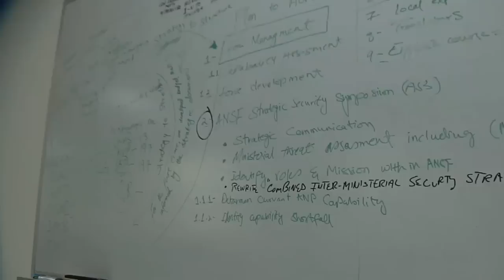A Closer Look: A Day in the Countdown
The push is on: re-balance the footprint and make sure Afghan National Security Forces are ready. Join Gail McCabe as she travels with Lt. Gen. Joe Anderson, Commander, ISAF Joint Command, in "A Closer Look: A Day in the Countdown."